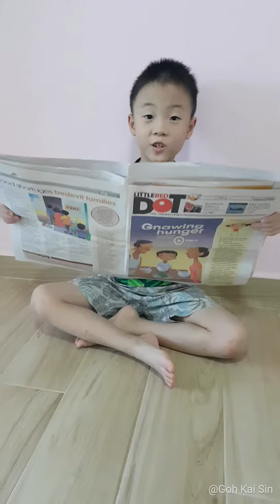Do you believe in Big Bang Theory?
Bible Study in Chinese Lesson 8